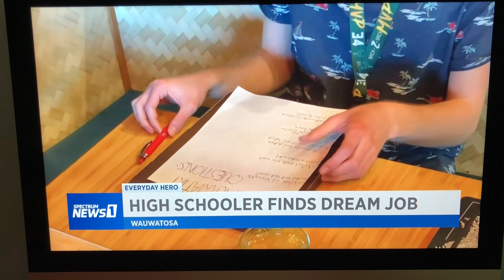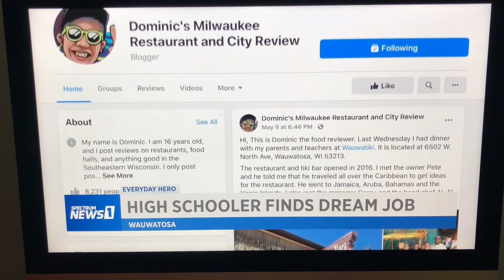Wauwatiki Spectrum 1 news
Spectrum 1 news interviewing me at Wauwatiki.